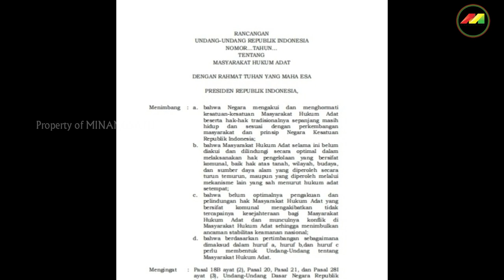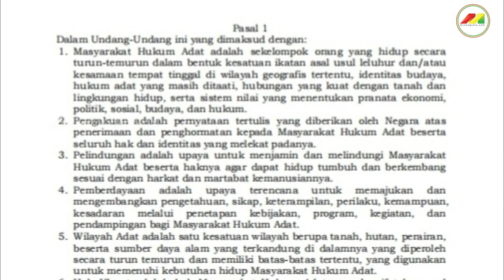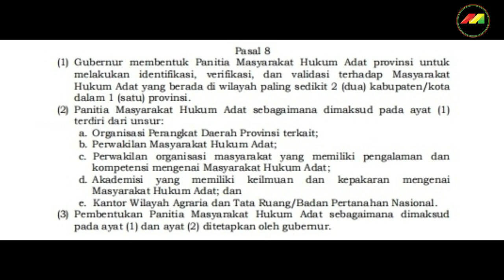TAJUK MINANGSATU- MENGGUGAT RANCANGAN UNDANG UNDANG MASYARAKAT HUKUM ADAT